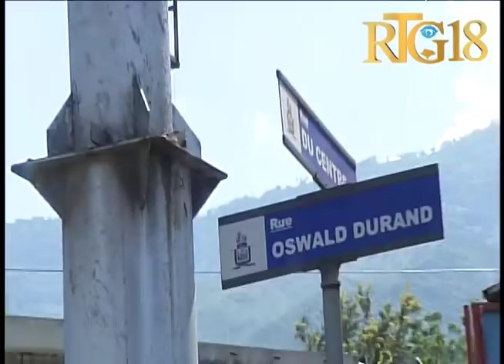Port-au-Prince / Portail Léogâne / Figi lari / 4 Novembre 2019